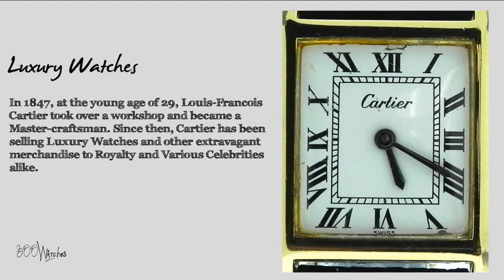Cartier Tank Electroplated Gold Mechanical Luxury Watch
This is a much sought after Cartier Ladies Tank Electroplated Gold Luxury Watch. The case has a Electroplated Gold bezel and crown, which features a blue sapphire crystal. The frame is rectangular and is 20 x 20 mm. The Electroplated Gold screw down back plate insures the watches durability while it features the Cartier name. This fine men's watch features a white dial background and black hour and minute hour hands with roman numeral hour markers.